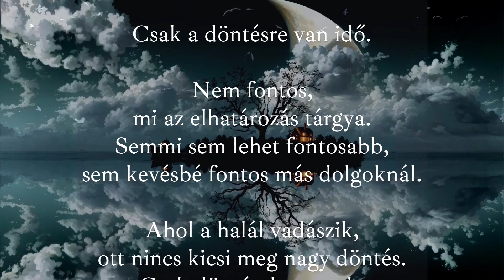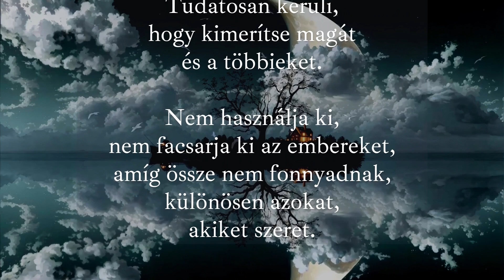Ixtláni utazás 3 rész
Az idő kereke c. könyv 8 könyvet foglal magába, ezekből „szemezgetett” Carlos Castaneda.
A következő az egyik személyes kedvencem: Ixtláni utazás
Amikor először olvastam Carlos könyveit, ez nagyon magával ragadott. Azóta már jártam is Ixtlánban, de persze a Naguál nélkül semmi sem olyan, mint a könyveiben 😊
Mindezektől függetlenül ajánlom a következő 9 rövid videót meghallgatásra.
Akkor lássuk az elsőt!
Ha találsz bennük bármit, amit megosztanál másokkal, tedd meg!
Köszönöm!
Kellemes időtöltést!